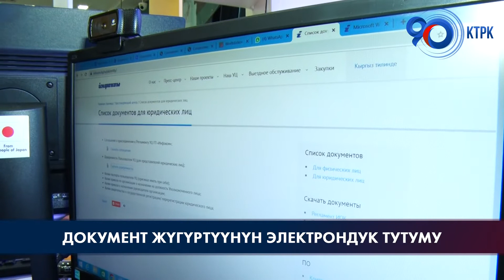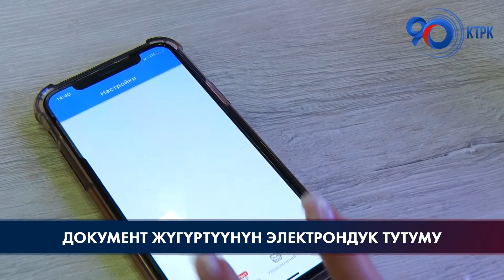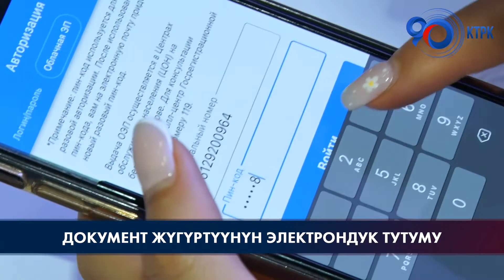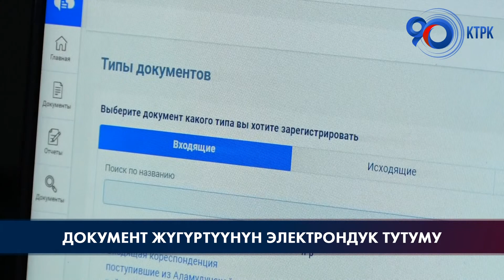Документ жүгүртүүнүн электрондук тутуму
Электрондук документтерди кагаз документтерге теңөө боюнча мыйзам долбоору коомдук талкууга коюлду. Паспорт, айдоочулук, унааны каттоо, пенсиялык жана эмдөө күбөлүктөрү... Эгерде мыйзам долбоору кабыл алынса, анда жогоруда көрсөтүлгөн бардык документтердин санариптик аналогдору кагаз түрү менен бирдей күчкө ээ болот. Санарип документтерди кантип колдонсо болот?